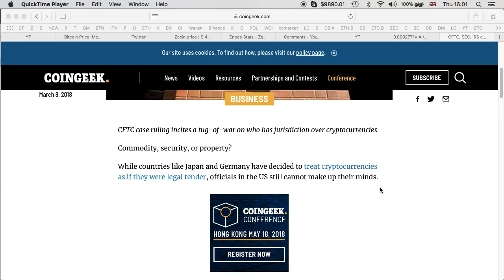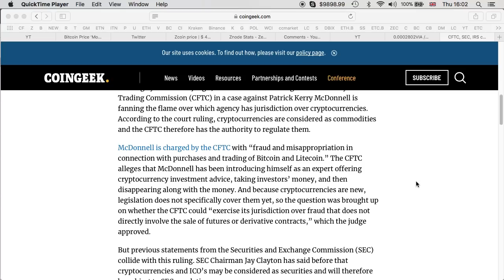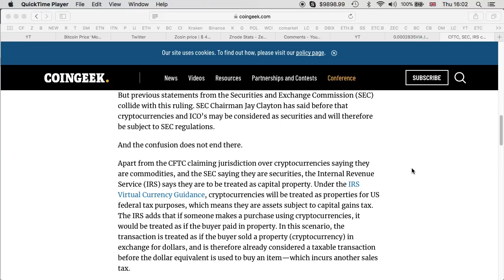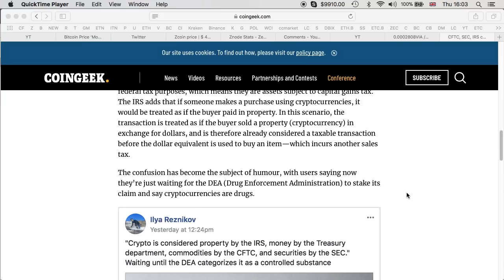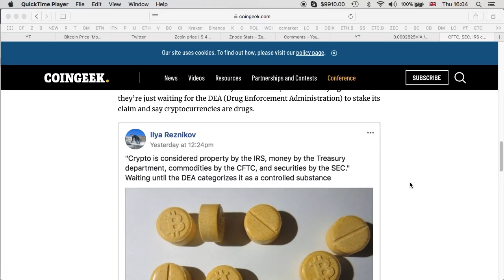What Is Cryptocurrency? | CFTC, SEC, IRS - Commodity, Security, or Property? DEA - CS?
Ledger Blue / Ledger Nano S

Code: rdysv8k8w29q

Bitcoin: 18ugE8gT9QiUd6RGu4JtLrzpvNTJBA9hpH
Litecoin: Lh1zojqLUAW4kGLbqK9HALgvp4SHHdkWzk
DOGE: DNYyrmcXjWbcFuWjn2NoRFWCLJVCnNcaQS
Dash: Xb58Xx66SYCEysuk35j9DhujUVG5jjSXvE
Ethereum: 0x10aDD781A8327A632e618DAd6cCb540e091ac6e8
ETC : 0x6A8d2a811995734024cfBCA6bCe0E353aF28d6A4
Stellar: GASZWJUTGFFYIBQ6FXDH2BCJWPCFF7OGMTRJ7ZNGCVEF5XMBC7JZWTLY
Verge: DJcPW71JTc66We9hdy3peW2qtKdfKyiVwK